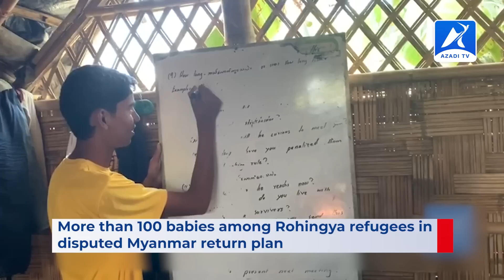Rohingya News | 09 April 2023 - Azadi TV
00:00 Intro
00:33 Headlines
01:16 In-depth
01:19 News1 More than 100 babies among Rohingya refugees in disputed Myanmar return plan
03:09 News2 Rakhine People Urge Military Council Withdraw Soldiers from Pagodas During Thingyan Festival
04:36 News3 India's Opportunity To Mend Myanmar-Bangladesh Ties And Solve Rohingya Crisis
05:51 Outro